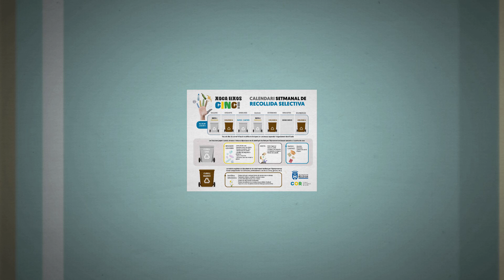BOCAIRENT, XOCA EIXOS CINC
Vídeo Campaña recogida selectiva puerta a puerta de las cinco fracciones en el Barrio Medieval de Bocairent.